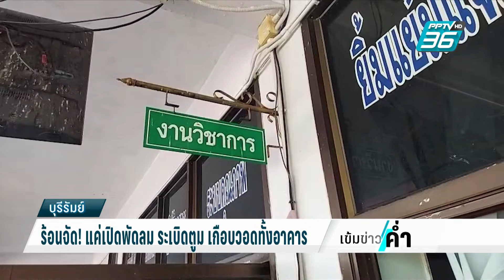ร้อนจัด! แค่เปิดพัดลม ระเบิดตูม เกือบวอดทั้งอาคาร | เข้มข่าวค่ำ | 28 เม.ย. 67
ระยะนี้อากาศร้อนจริงๆ ที่บุรีรัมย์ ร้อนจัดจนเกิดเหตุพัดลมระเบิด ไฟลุกเกือบวอดทั้งอาคารเรียน/ ครูผู้อยู่ในเหตุการณ์ บอกว่า แค่เข้าไปเสียบปลั๊กพัดลม อยู่ๆ ก็เกิดระเบิดขึ้น ทำให้เกิดควันไฟลุกไหม้ เครื่องคอมพิวเตอร์และเอกสารในห้อง ได้รับความเสียหาย